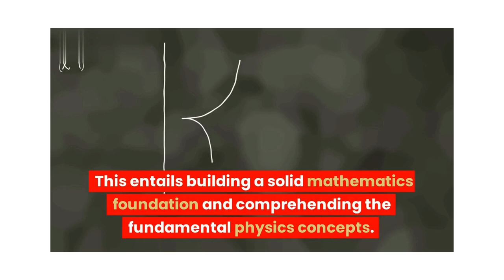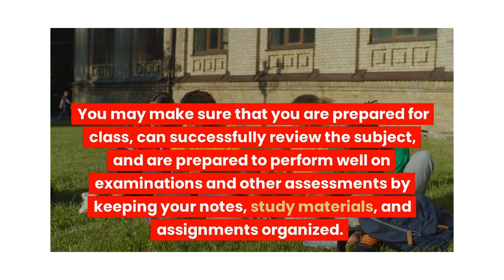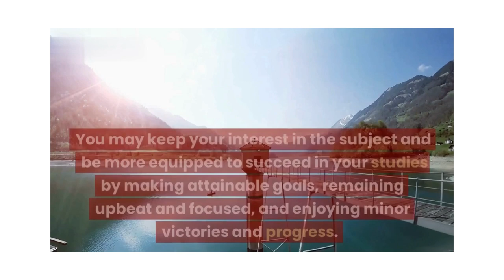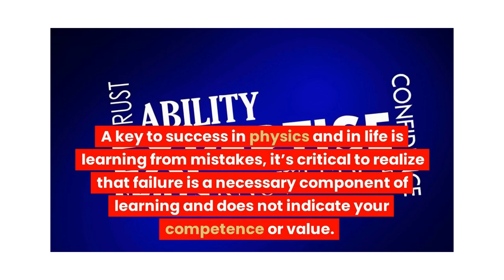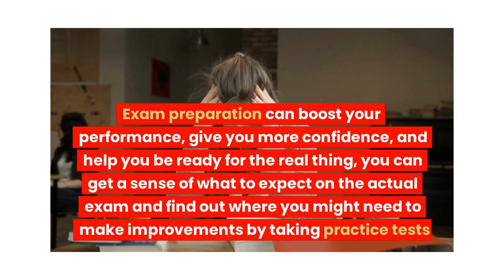Tips for passing Physics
Are you ready to take your physics skills to the next level? Whether you're a student or a professional looking to upskill, this video is here to inspire and guide you on your journey towards success. With our expert recommendations, you'll be equipped to reach your full potential and excel in the world of physics. So why wait? for more tips of excelling in education